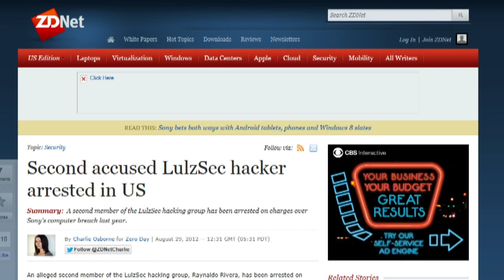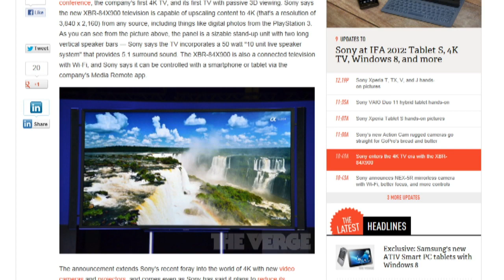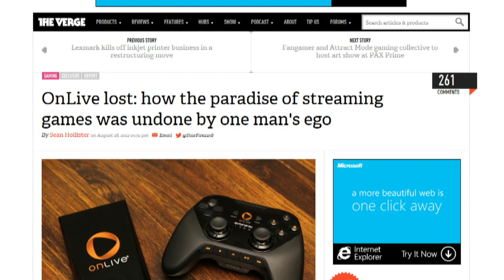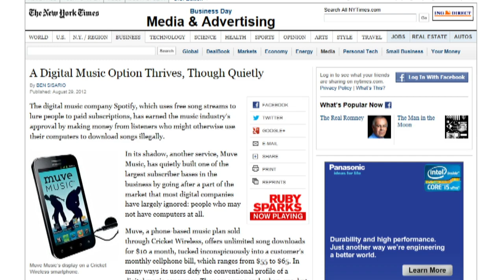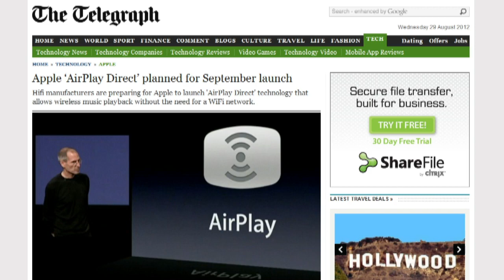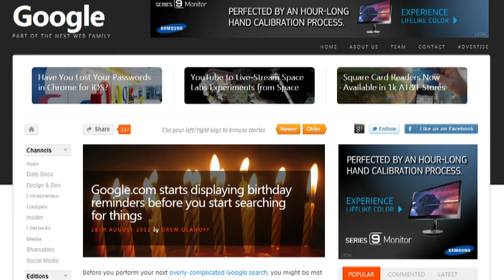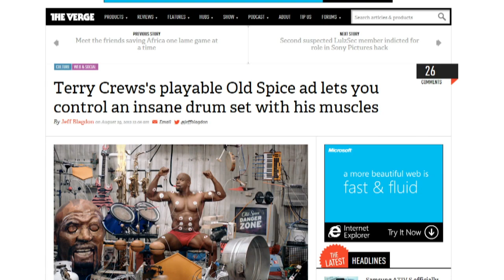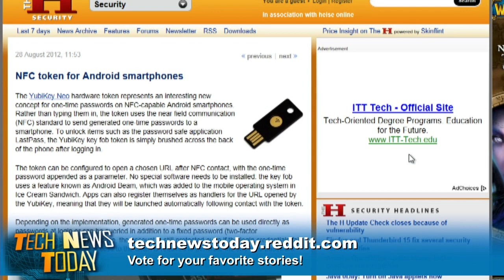Tech News Today 575: Google is a Tool Box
Sony's 4K TV, the true sad story of OnLive, Google+ gets business-y, and more.

Guest: Sean Hollister

Running time: 49:08